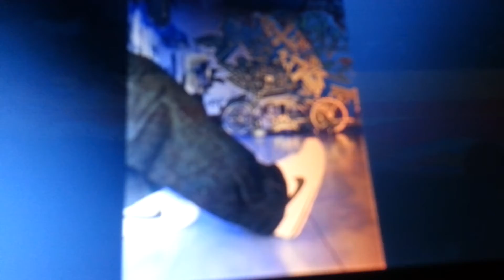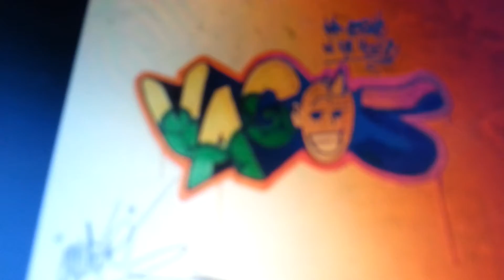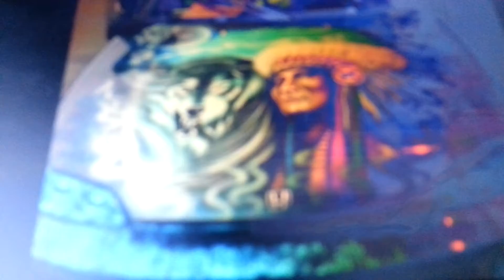Forest el chivo aaras 20210728 080836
ZACHARY FOREST BLACKWELL and vincent i think